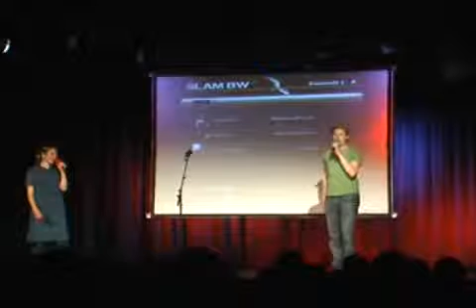Slam BW 2010 - Tom, Der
Slam BW 2010 - Vorrunde 01, 14.05.10, Alte Feuerwache Mannheim